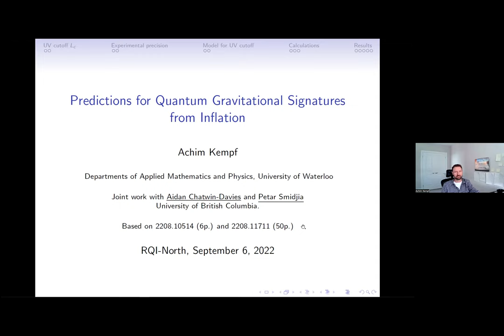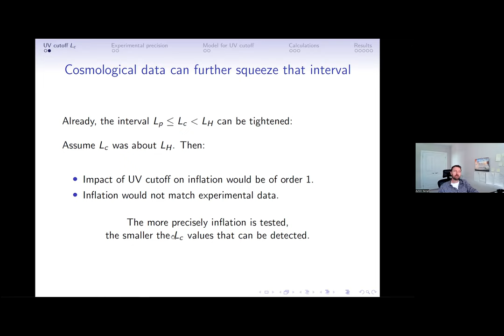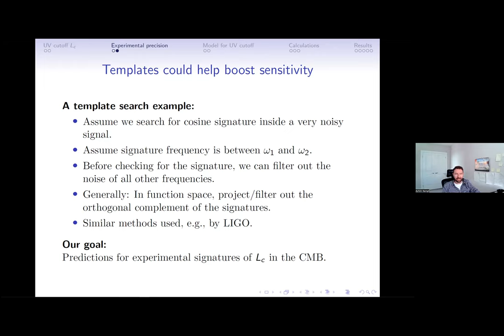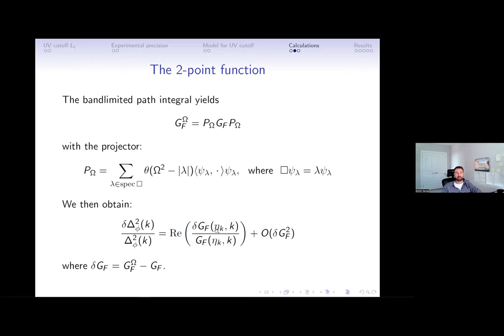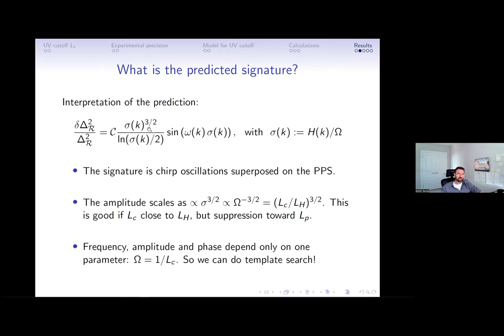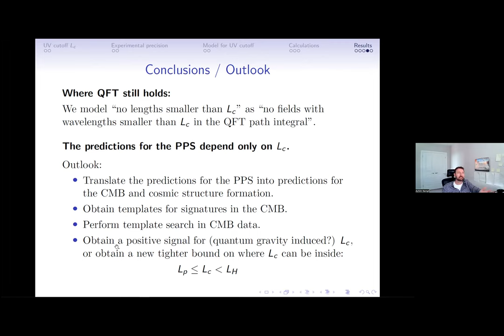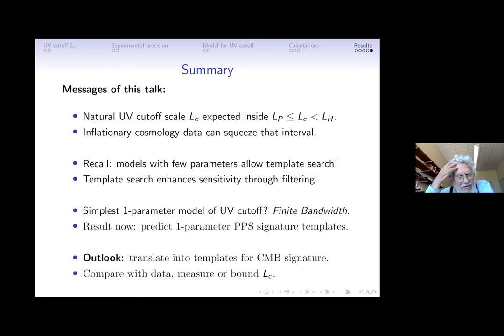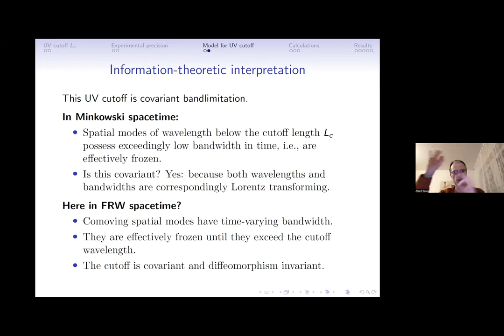Achim Kempf - Predictions for quantum gravitational signatures from inflation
Talk delivered for the Relativistic Quantum Information-North 2022 Online.

Abstract:
I report on our recent computation of the corrections to the primordial power spectrum that should arise in realistic inflationary scenarios if there exists a generic covariant ultraviolet (UV) cutoff, as commonly motivated by considerations of quantum gravity. The UV cutoff can also be viewed as a covariant form of bandlimitation. The corrections to the primordial power spectrum consist of small superimposed oscillations whose frequency, phase, and amplitude are functions of the comoving wave number. Given cosmological parameters that characterize the slow roll during inflation, the frequency predicted for these oscillations depends only on the value of the UV cutoff. The specificity of this prediction can be used to increase experimental sensitivity through the filtering for template signatures. This will allow experiments to put new bounds on where a natural UV cutoff can be located between the Planck scale and the Hubble scale during inflation. It may bring imprints of Planck-scale physics in the cosmic microwave background and in structure formation within the range of observations.